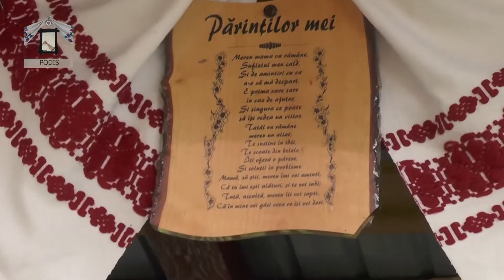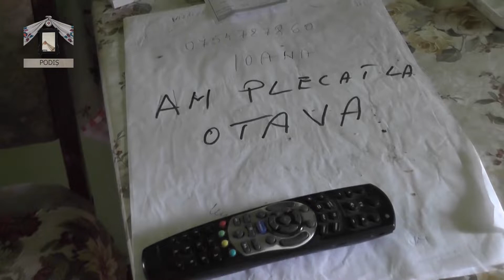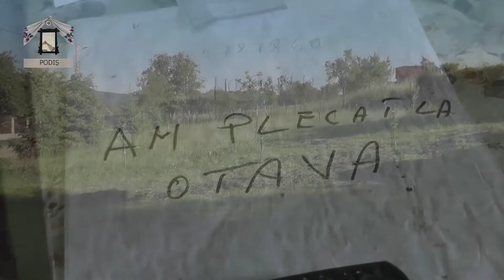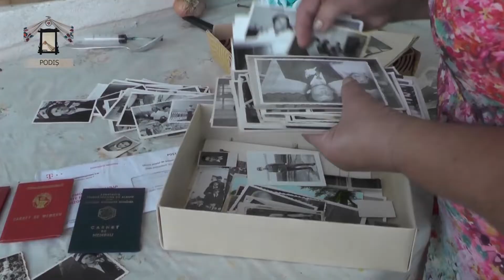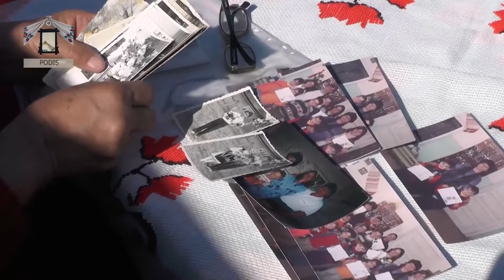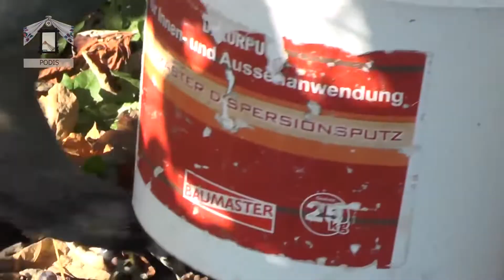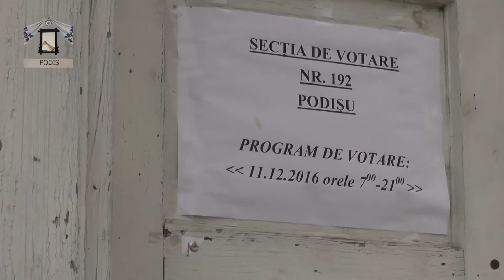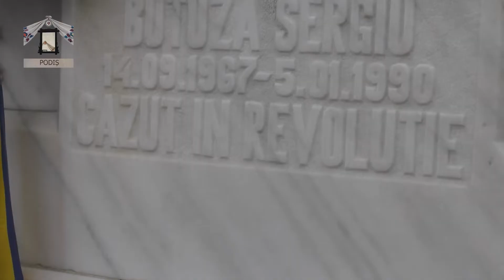PODIȘ-SJ (2016) - Memoria satului meu - Film documentar-monografic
Film documentar monografic